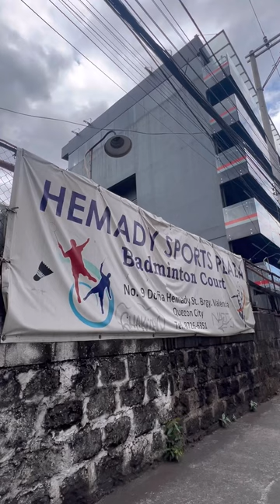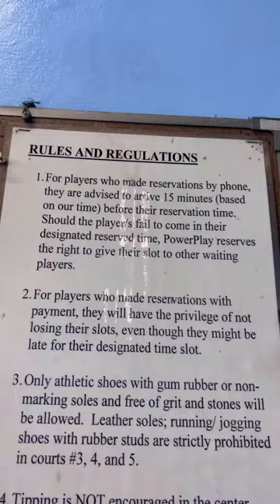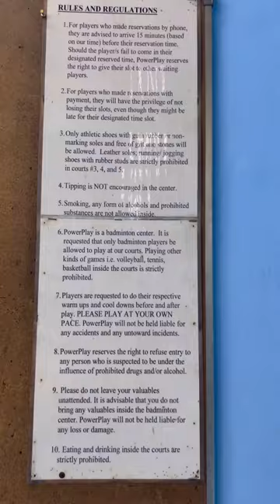Where to play badminton in Metro Manila part 1 | Hemady Sports Plaza | Powerplay Apo